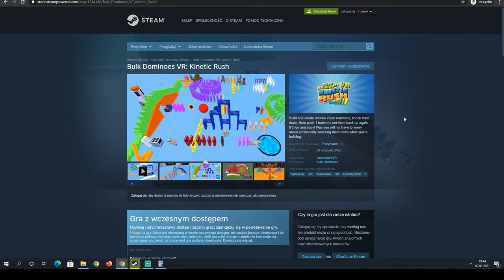VR GRY PL - Bulk Dominoes VR: Kinetic Rush